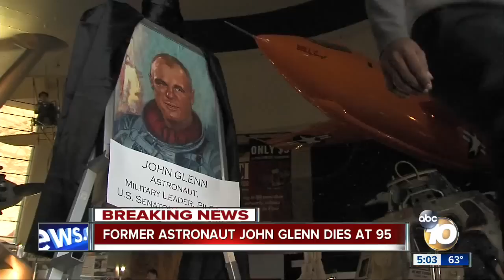San Diego mourns loss of famed astronaut John Glenn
Astronaut John Glenn, the first American man to orbit the Earth, died at the age of 95, and the San Diego Air and Space Museum put up a special tribute to him.